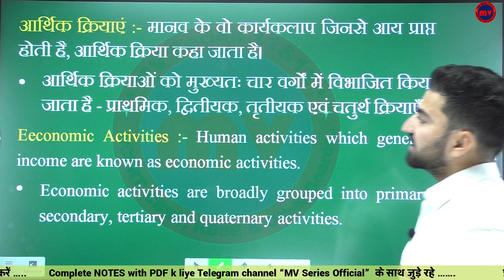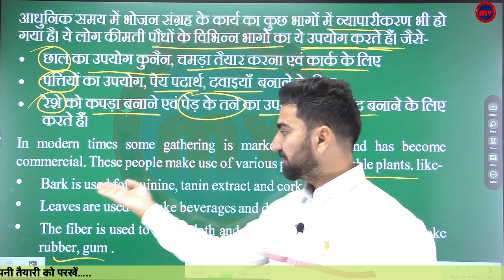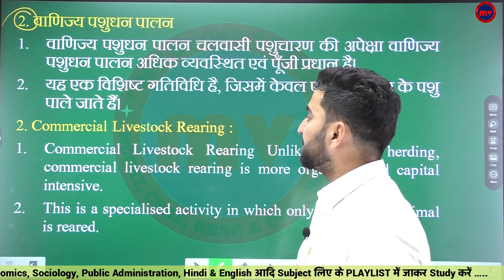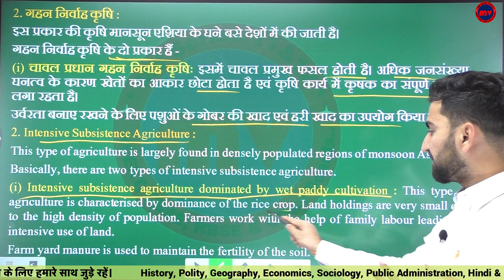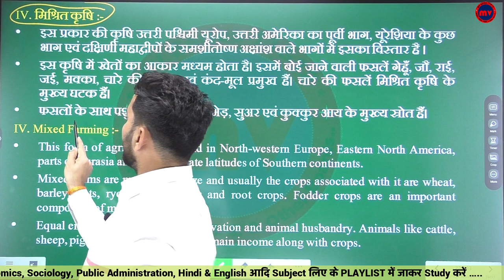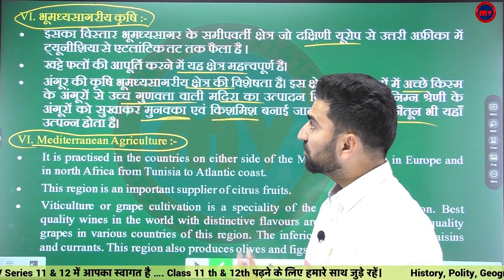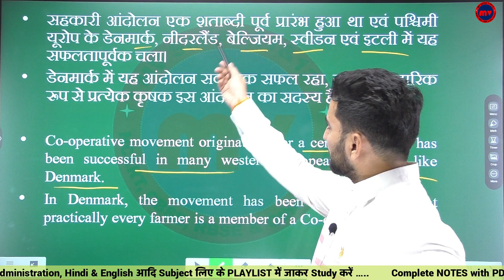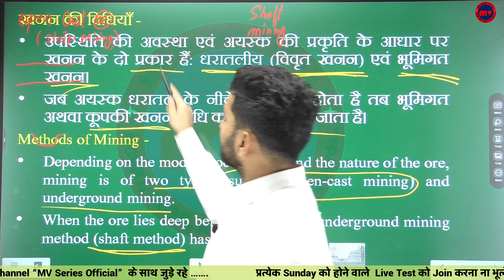Chapter- 5 || Human Geography मानव भूगोल | PRIMARY ACTIVITIES प्राथमिक गतिविधियाँ Class-12 | Part-1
➡️➡️➡️➡️ : Links : Channels : ➡️➡️➡️➡️

      ➡️➡️➡️➡️ : Links : Class-12 : ➡️➡️➡️➡️

      ➡️➡️➡️➡️ : Links : Class-11 : ➡️➡️➡️➡️

      ➡️➡️➡️➡️ : Links :  ➡️➡️➡️➡️